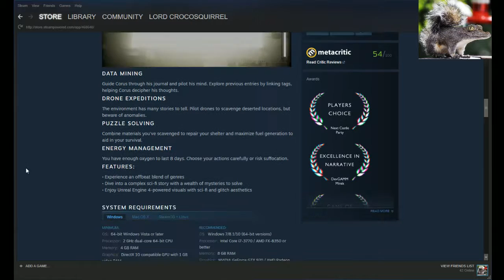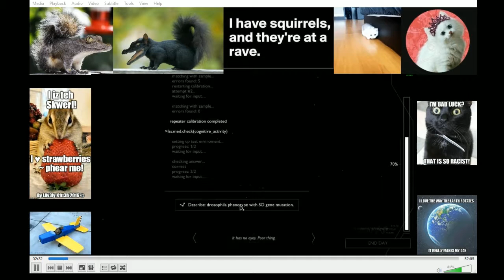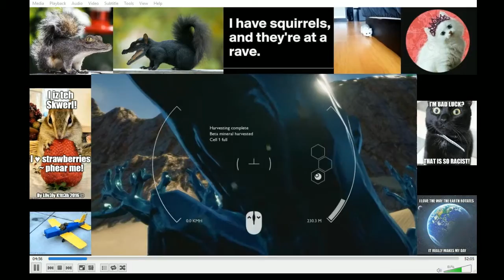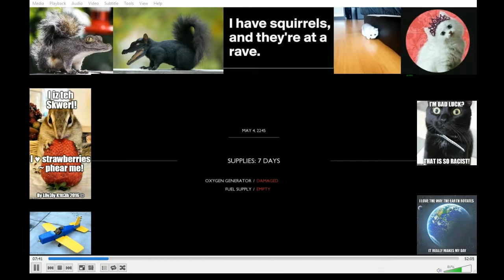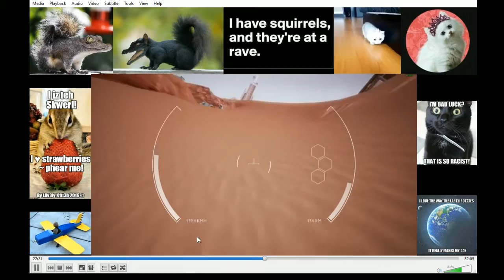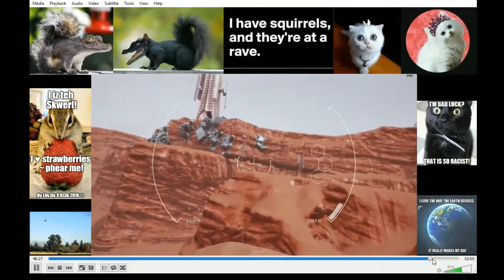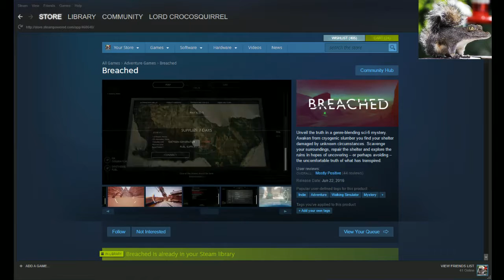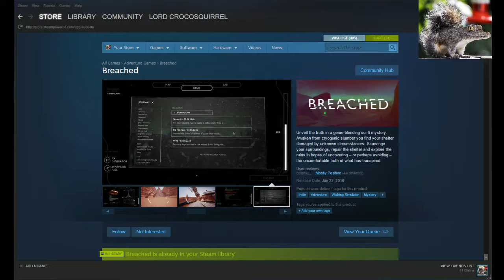ADHD Gamer: Breached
Dangerous days and limited tutorial make this physics-based platformer pretty, but precious little else.